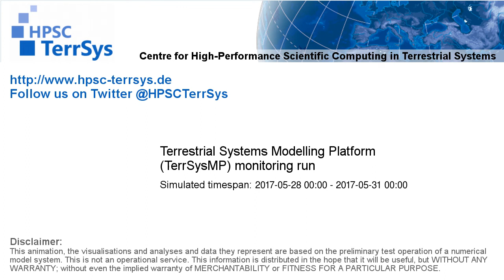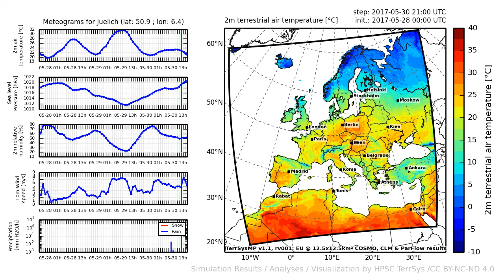TerrSysMP monitoring run 2017-05-28 - 2m terrestrial air temperature - Europe (72h)